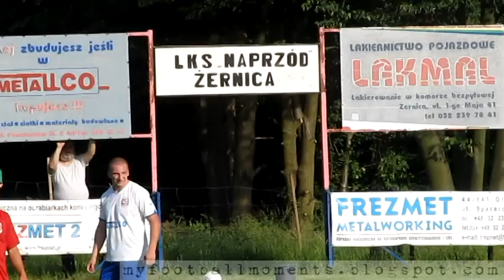Naprzód Żernica - Gwarek Zabrze 12.06.2019 (5-1) 7-Poziom